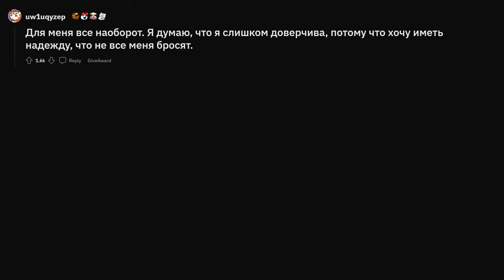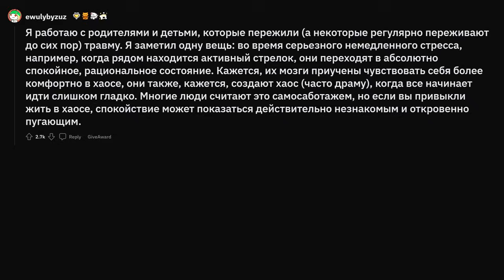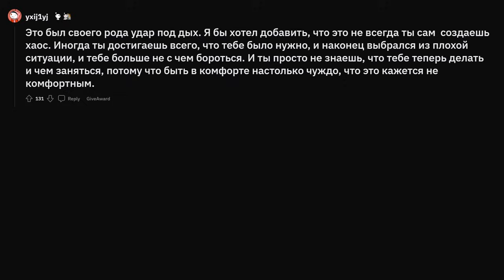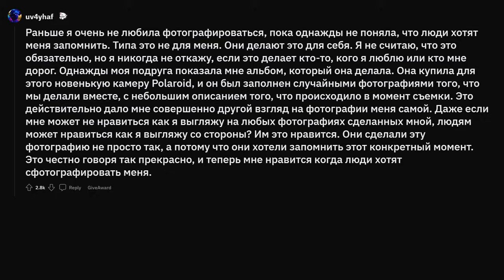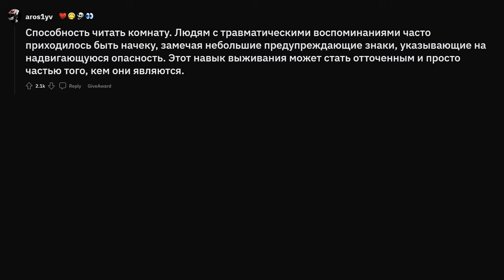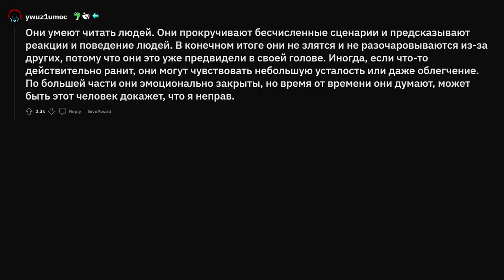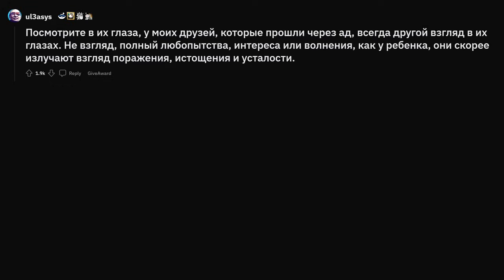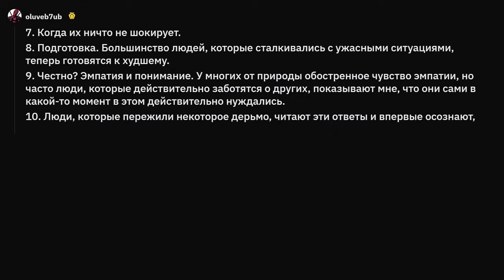Признаки человека с травмой